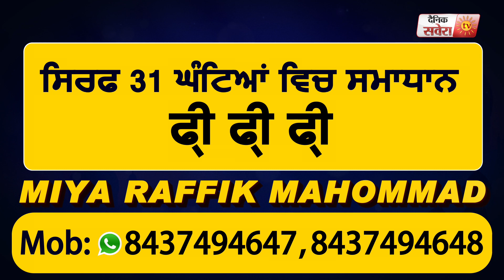Congress के MLA Darshan Lal ने भेजा Bikram Majithia और Prem Singh Chandumajra को Legal Notice